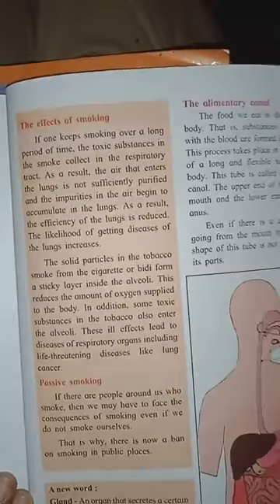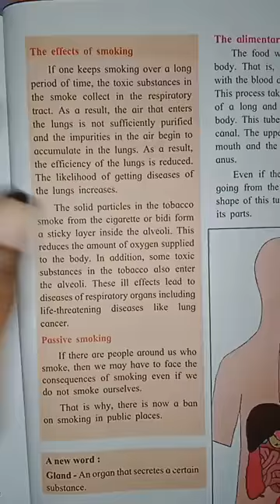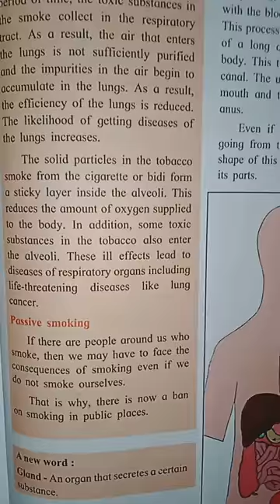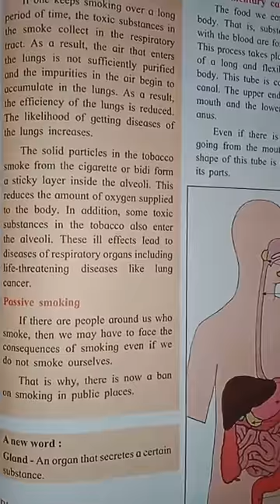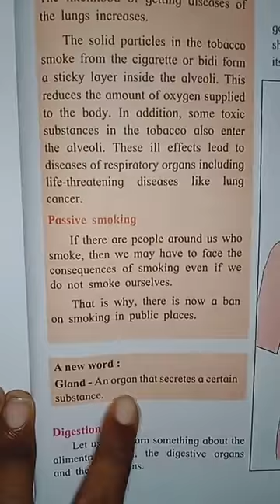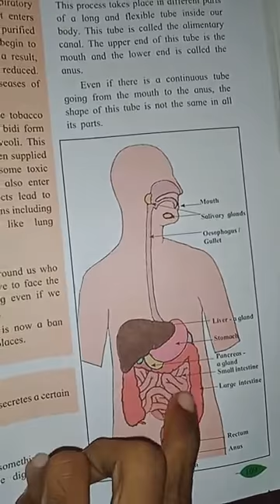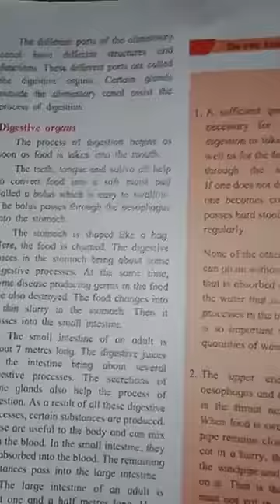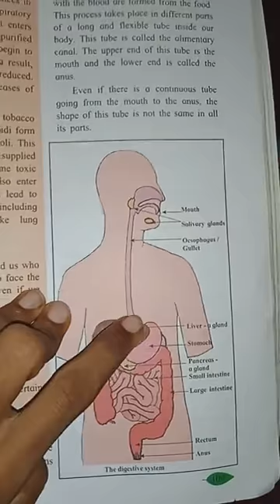Std : 5 EVS-I Chap : 21 Busy work - At Internal Organs